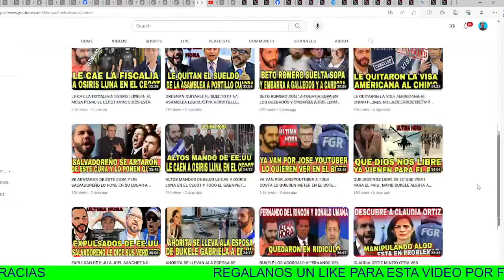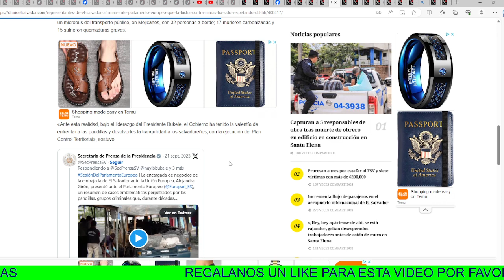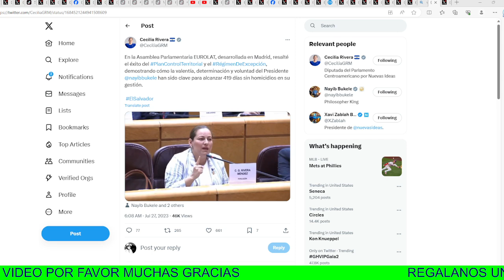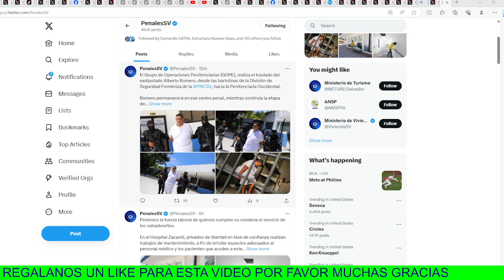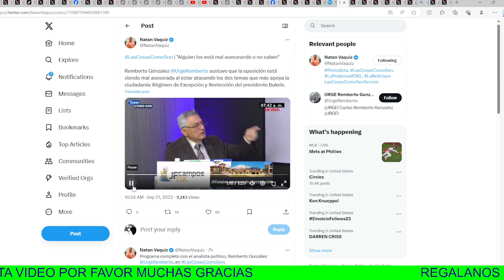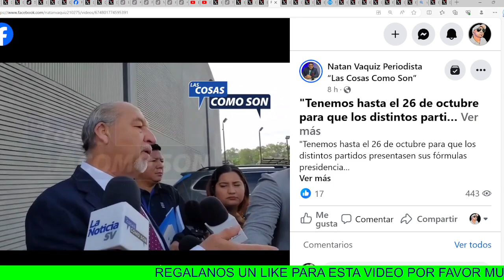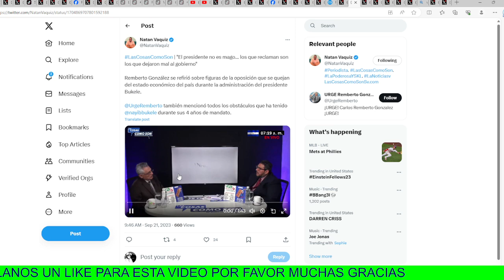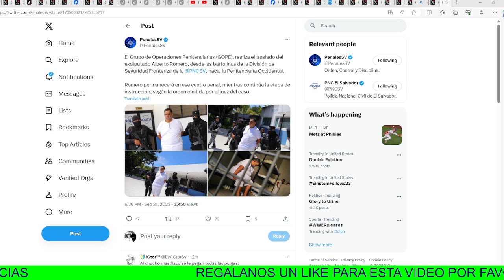ACABAN DE TRASLADAR AL PEN4L DE APANTEOS A BETO ROMERO IMAGENES INEDITAS DE VER PARA CREERLO